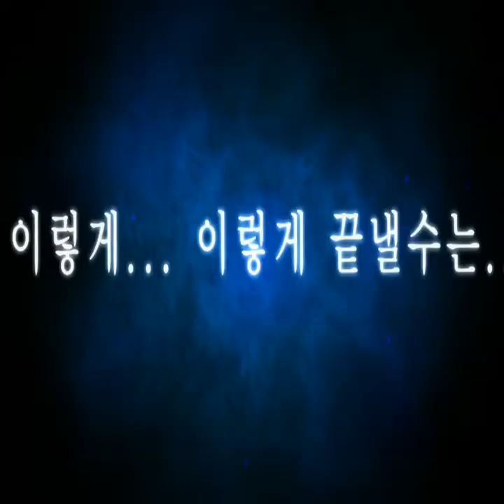엘소드 에피소드